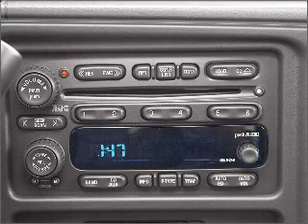2004 Chevrolet Silverado 2500HD - Clearwater FL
Year: 2004
Make: Chevrolet
Model: Silverado 2500HD
Trim: WORK
Engine: 6.0 liter 8 cylinder 16 valve
Transmission: Automatic
Color: White
Mileage: 76076
Address:
18911 US. 19 N.
Clearwater